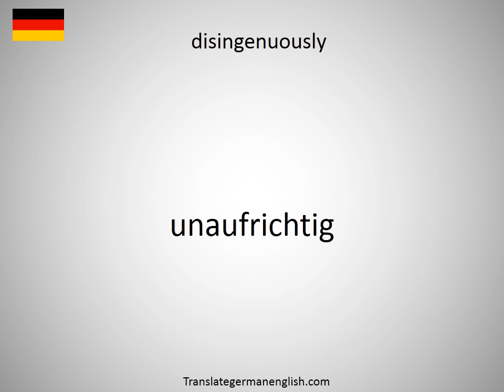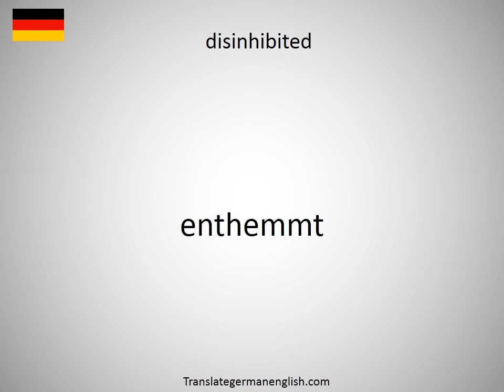How to say disingenuously in German?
How to say disingenuously in German? Learn the pronounciation disingenuously! How to Pronounce disingenuously. Expand your vocabulary, learn German words. Practice German online. Use this free pronunciation guide to practice words at a time. Learn German for free. Thank you for viewing, please like or subscribe! hoe om te sê, si të thuash, እንዴት እንደሚናገር, wie sagt man, comment dire, come dire, como dizer, как сказать, nasıl denir, cómo decir, 怎么说, πώς να το πω, hoe zeg je.